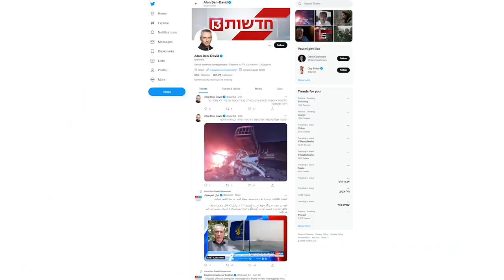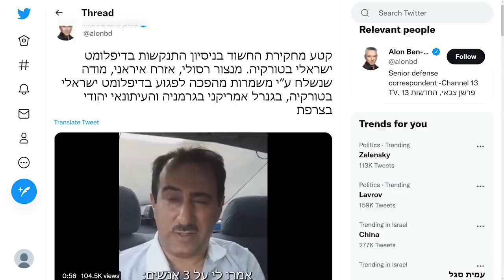Jerusalem-Moscow tensions over Nazi remark; Mossad foil IRGC assassination-plot TV7Israel News 02.05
1) Israeli security forces capture two terrorists who committed a deadly shooting attack at the entrance to the town of Ariel.
2) The Israeli Intelligence Agency reportedly foils an Iranian assassination plot directed at an Israeli diplomat in Ankara, a journalist in France and an American General in Germany.
3) Tensions between Moscow and Jerusalem are evidently on the rise – this after Russian Foreign Minister Sergei Lavrov insinuated that the abhorrent Nazi leader Adolf Hitler had, in-fact, Jewish ancestry.